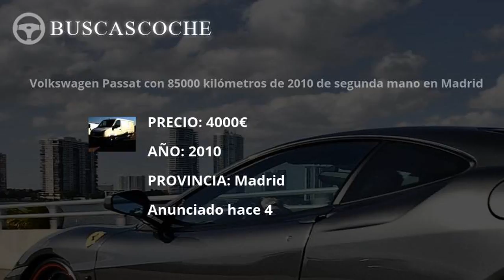Volkswagen Passat en Madrid desde 2990€, mejores ofertas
Ultimos coches Volkswagen Passat usados en venta en la provincia de Madrid, visita para verlos.